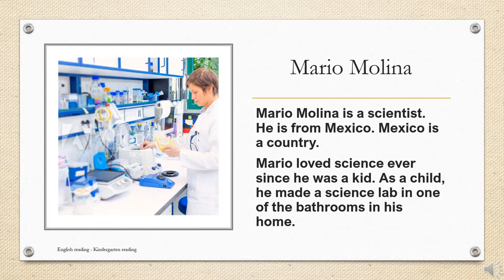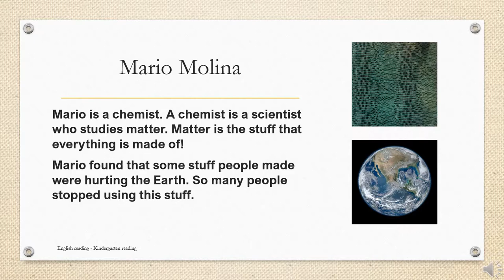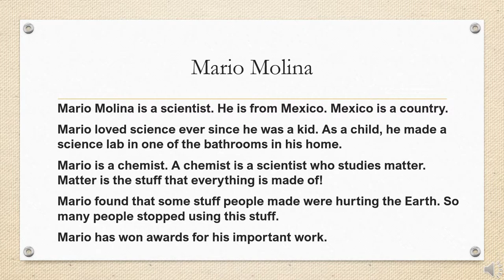English for Kindergarten: 9. Mario Molina (Reading)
Edit: Elise
Voice: Readworks
Writer: Readworks

DETAILS
Science: Physical Science
Grade: K
Words: 87
Lexile: 480L
Nonfiction

Mario Molina is a scientist. He is from Mexico. Mexico is a country.

Mario loved science ever since he was a kid. As a child, he made a science lab in one of the bathrooms in his home.

Mario is a chemist. A chemist is a scientist who studies matter. Matter is the stuff that everything is made of!

Mario found that some stuff people made were hurting the Earth. So many people stopped using this stuff.

Mario has won awards for his important work.